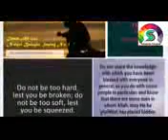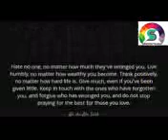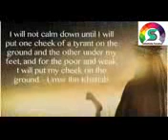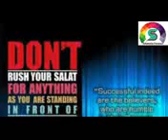SAUDIYYA TA CIKA TA BATSE